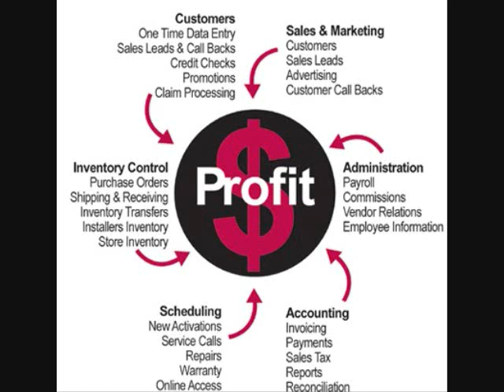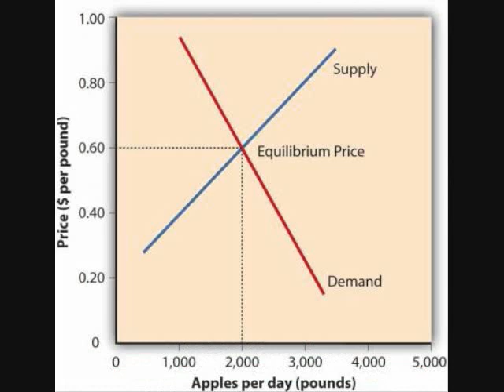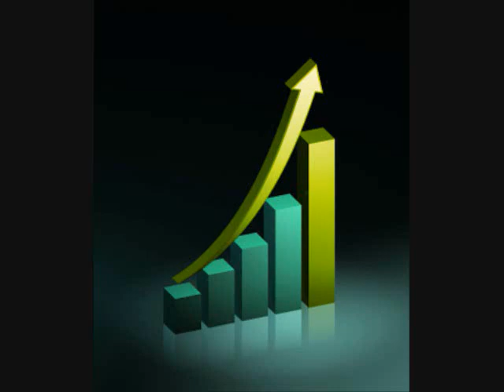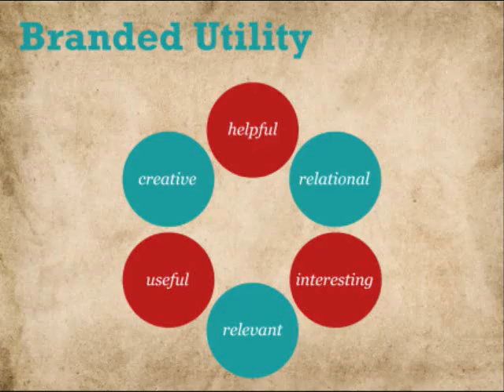A Reading of: Studies in Mutualist Political Economy (Chp. 1 Pt. 3.5)